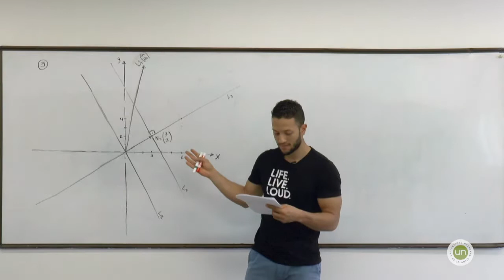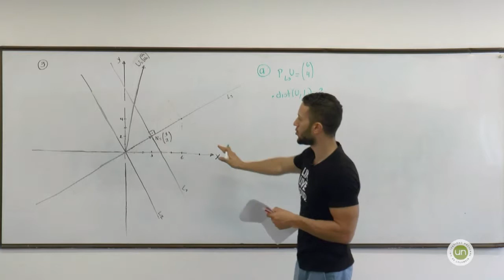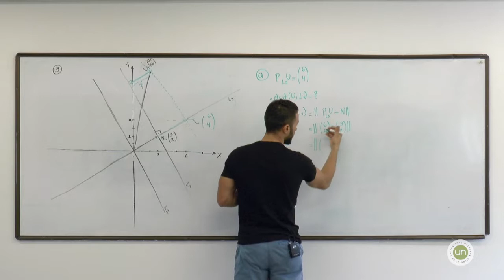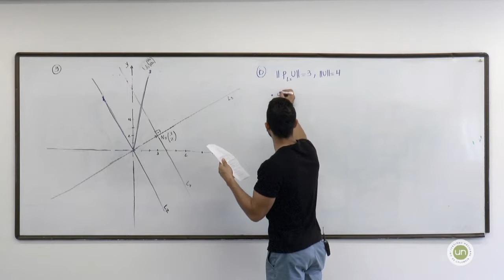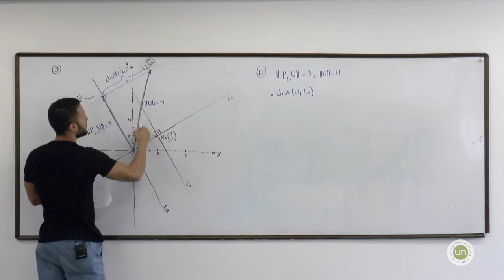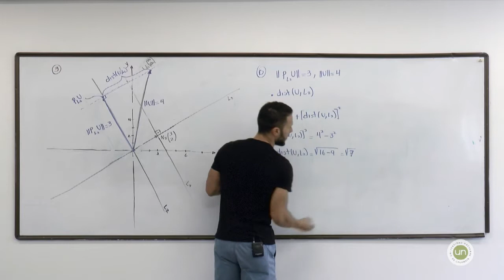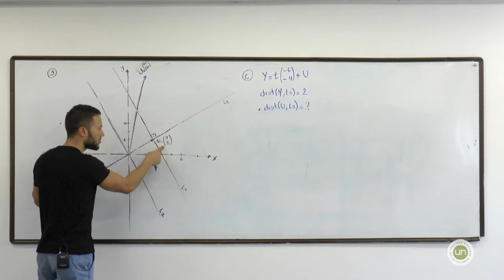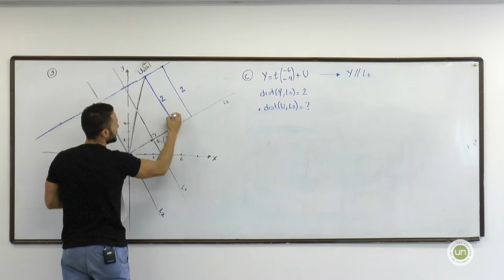Taller 4 - Proyecciones - punto 3